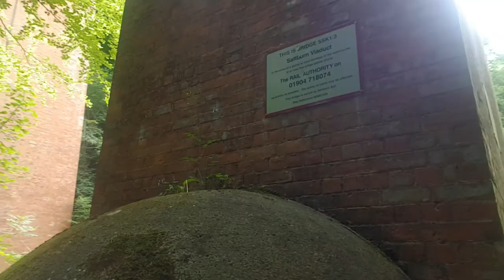A wander through the woods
A nice summers afternoon walk through Saltburn woods with Claire and Macey the bushcraft dog.